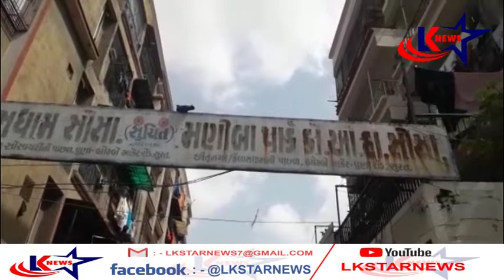સુરત : વરાછા - નોકર ચોરી ll LK STAR NEWS ll